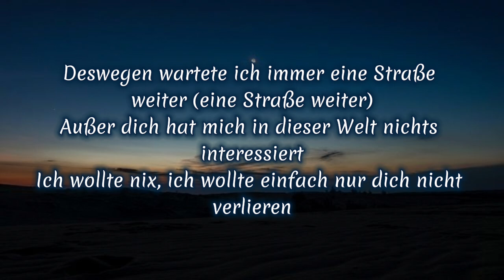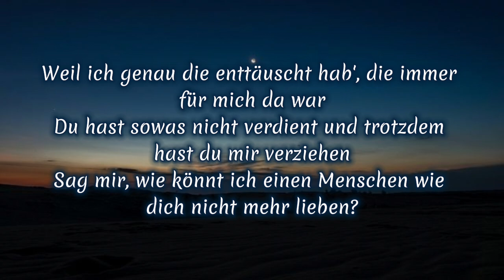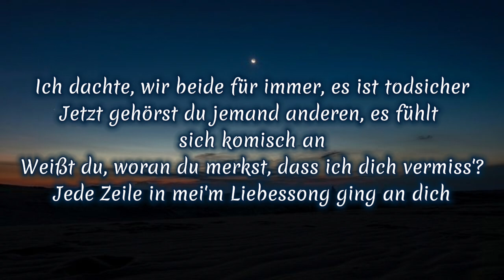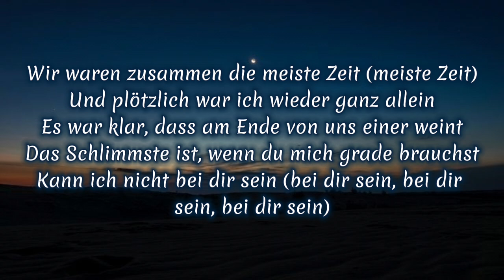Kurdo - Rendezvous II (lyrics)